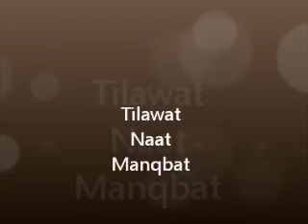NaushahiSilsila - Mehfile Sama (11/10/11) Part 1 Tilawat,Naat,Manqbat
Hazrat Allama Pir Syed Mahroof Hussain Shah Sahib Arif Qadiri Naushahi
Sahibzada Syed Muhammad Ahsan Shah Sharafat Qadiri Naushahi
Sahibzada Syed Muhammad Hasan Shah Azhar Qadiri Naushahi
at
Astana Aaliya Qadiria Naushahia Behrul Uloomia NaushaPur Sharif Jhelum Pakistan